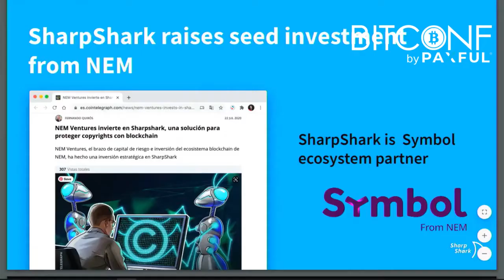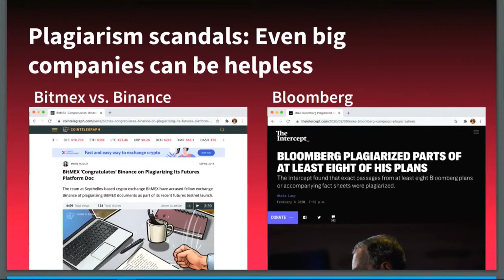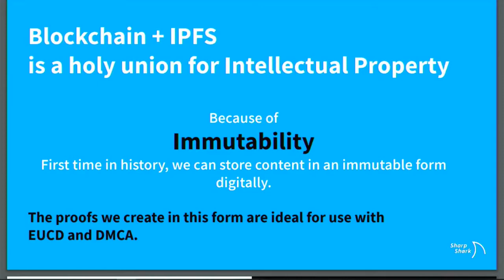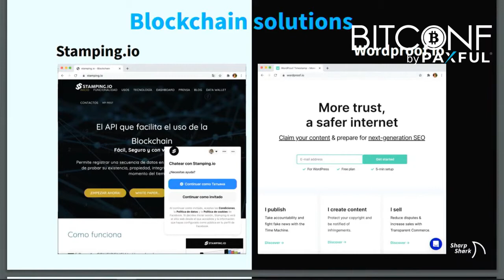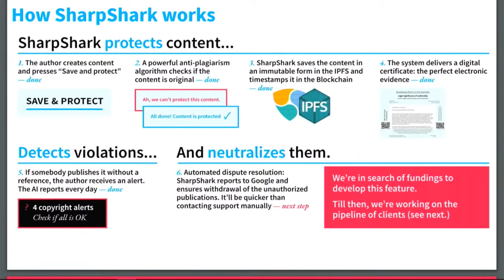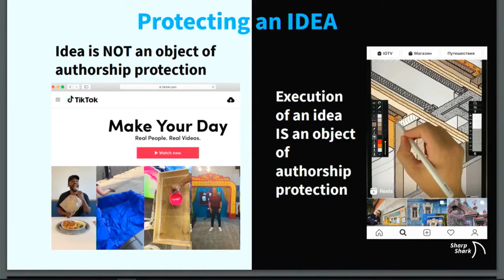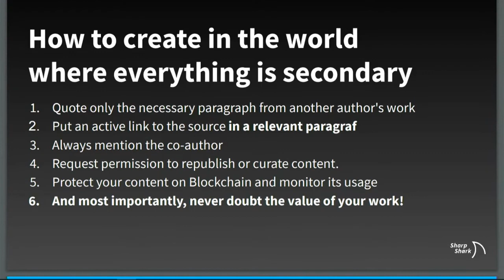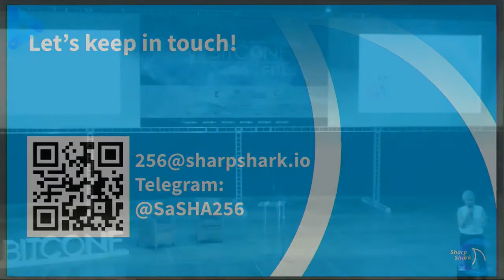Palestra de Sasha Ivanova na BITCONF by PAXFUL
Sasha Ivanova – CEO da SharpShark – Gerente de desenvolvimento de negócios da Symbol Blockchain na América do Sul. Foi também Business Development Manager na NEM.io Foundation